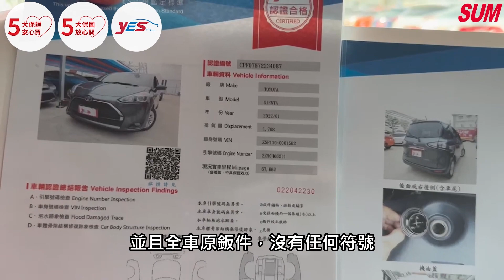【SUM中古車】TOYOTA SIENTA 2022年 豪華+版/右側電動滑門/快控鍵+定速/6安/車側盲點/YES認證全車原鈑件/里程保證 彰化縣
車商資訊：SUM永春汽車
聯絡人：張信能
LINE：qaz840706
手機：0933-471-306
車輛資訊：TOYOTA SIENTA 2022年
車商地址：彰化縣花壇鄉中山路二段463號(彰化監理站北邊100公尺)